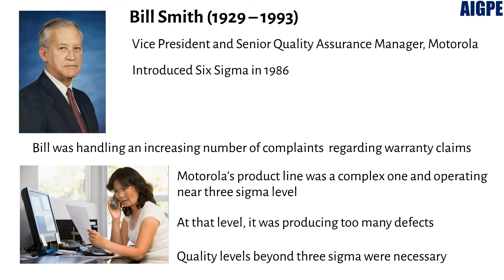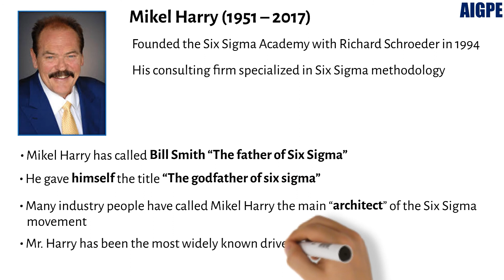Bill Smith | Mikel Harry - the early pioneer of Six Sigma - Part 05 (FREE Mini Course Series)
Limited time sale. Get one, get all today!